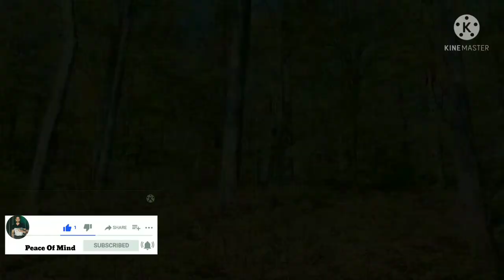Relaxing Flute Music | Meditation Music | Healing | Sleep | Yoga | Study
Meditation
Meditation is a beautiful technique that helps you to live a stress and anxiety free life. It relaxes your senses and makes you feel fresh from within. When you meditate, you shouldn’t be thinking about anyone or anything. The focus should be on your inner self. However, there are a few people who often get distracted while meditating. For this crowd, music is the only source of help. Listening to some calming and gentle music can surely help you enjoy meditation and concentrate better.

Let us go through some of the basic benefits you will derive out of listening to lovely FLUTE MUSIC for meditation:

***Reduction Of Stress***

Flute music weaves a magical and enchanting web of its own. The moment you begin to listen to it, you will feel a sense of happiness from within. Your body will be calm and composed. All fears as well as worries shall be taken away from you and inner peace shall be found. Not just that, your mind shall be elevated and you will start to feel like all tension and worries are being released from your body. If you are stressed with work, do try flute music while meditating.

***Deep Meditation***

With flute music, you will be able to meditate in a deeper way. Your mind shall be calm and you will be travelling in a world of beauty and magic with the help of this. The more you stay in the presence of flute music, the more you will enjoy and learn from meditation.

***Better Sleep***

Now there are so many of us who wished they could sleep well at night. With all the work load and stress surrounding, it almost becomes impossible to get good sleep. This is where you need flute music. Whenever you sit to meditate.

***Reduces Pain***

If you are someone who suffers from joint back, back pain or even headaches, flute music while meditating can be a great and simple solution to your problem. It works like a miracle, trust me! Studies have declared that those who meditate while listening to music tend to have lesser body pain than those who don’t. In fact, people who practice meditation hardly ever end up in the hospital.

***Rejuvenating Bath***

Hasn’t had a good and relaxing bath in a long time? This is probably where you need flute music again. Play some good meditation flute music, grab a few candles, light them and place them in your bathroom. Now fill your bath tub with nice and cool running water and relax yourself or even meditate. That would surely be amazing when you try it.

***Studying***

When you meditate in the presence of flute music every day, you will automatically be able to study and focus better while preparing for an exam. Not just that, you won’t feel burdened or stressed with work load. This is definitely a great way to improve your cognitive abilities.

MEDITATION MANIA UNDERLINE THAT OUR MUSIC CANNOT CURE A HEALTH CONDITION NOR DOES IT WANT TO REPLACE THE ADVICE OF A DOCTOR OR HEALTH CARE PROVIDER.